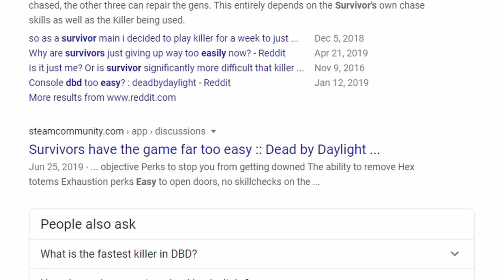SURVIVOR IS TOO EASY! | Dead By Daylight Gameplay | Console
This video shows that even with an eboni mori, if you gen split it doesn't matter.